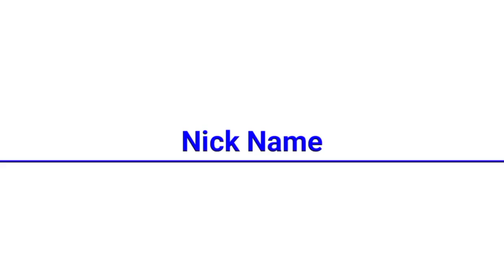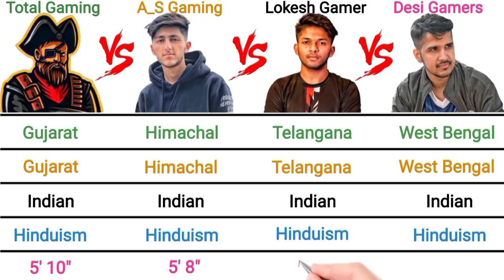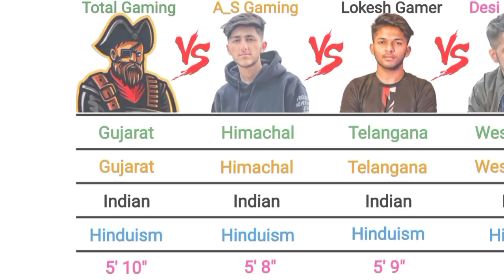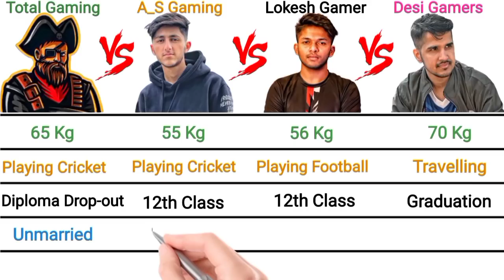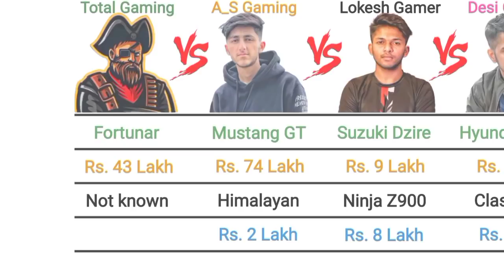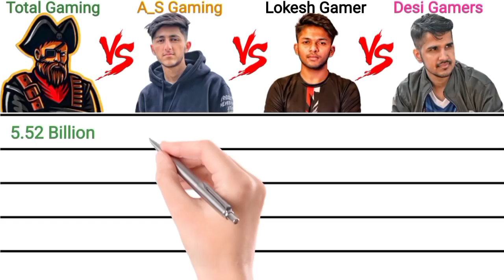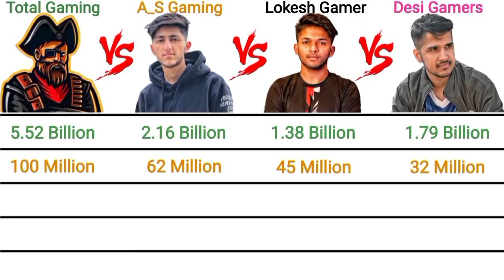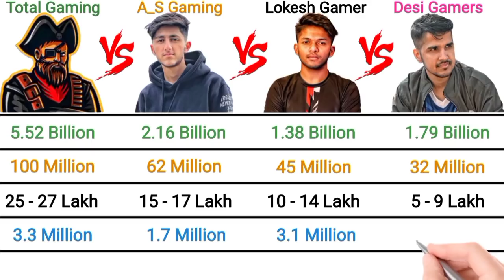TOTAL GAMING vs A_S GAMING vs LOKESH GAMER vs DESI GAMERS || Full Comparison February 2022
ये video सिर्फ entertainment purpose के लिए बनाया गया है  इस video में दिखाए गए सभी जानकारियां google & youtube से research करके लिया गया है

the kamper k videos.

🔻research: rohit sahu

🔻 voice-over: jiwan aind

🔻 editor: mojahid ansari